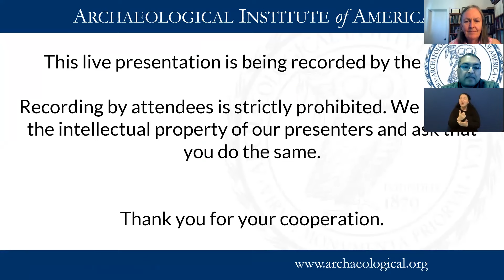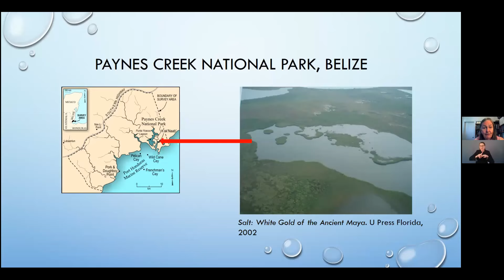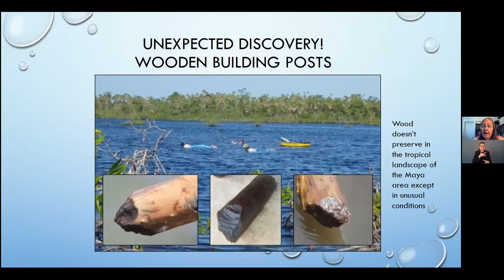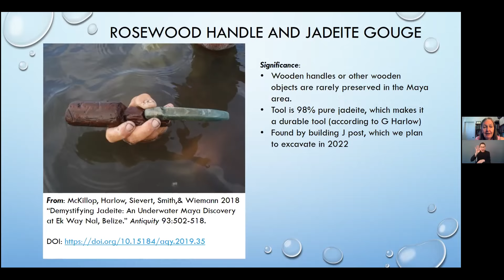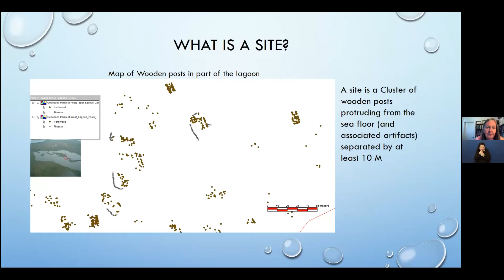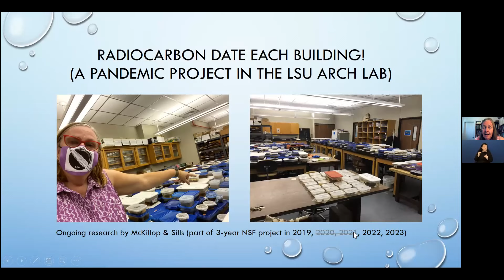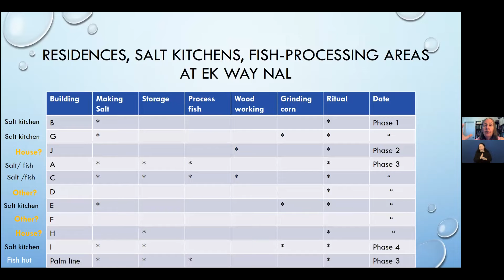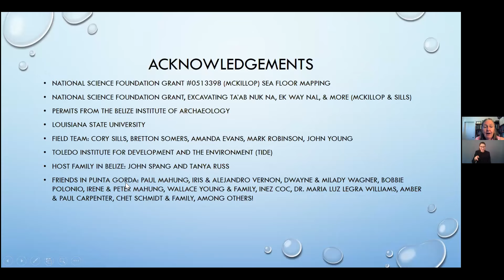Archaeology Abridged: Discover! Ancient Maya Wooden Buildings Underwater with Heather McKillop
"Discovery! Ancient Maya Wooden Buildings Underwater in Belize"

Lecture Date: Thursday, April 7, 2022 at 1:00 pm ET

Classic Maya salt workers constructed salt kitchens and residences along the shores of a coastal lagoon that were subsequently submerged below sea level. In this talk, McKillop will describe the discovery, mapping, and excavation of wooden buildings and artifacts that were spectacularly preserved below the sea floor in red mangrove peat. Wood normally decays in the tropical landscape of Central America where Maya sites are dominated by stone buildings, so the findings of pole and thatch buildings at the Paynes Creek Salt Works are significant to understanding more modest buildings that likely were common. Field techniques were modified to survey and excavation of shallow underwater sites, including floating on Research Flotation Devices (RFDs) and diving using the airline system of hoses from a gas-powered compressor.